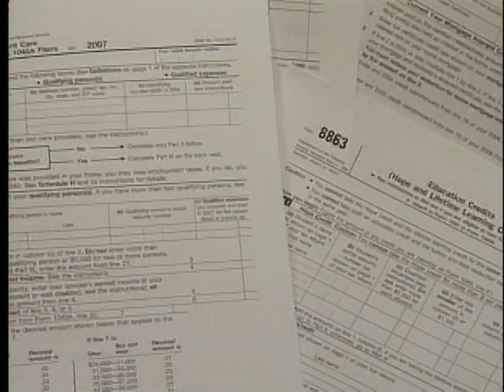Legislative Breakfast in Columbia